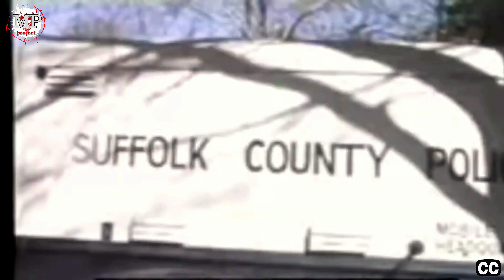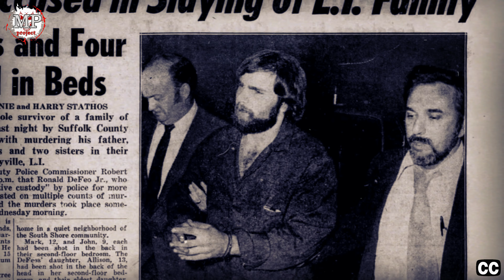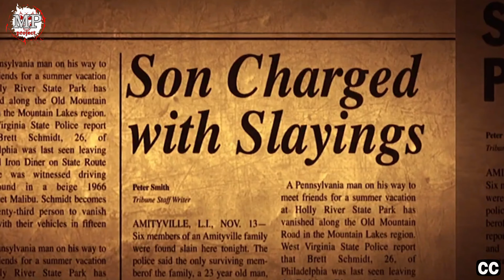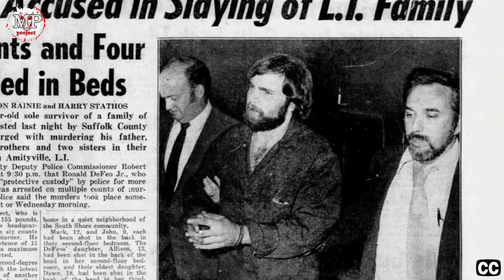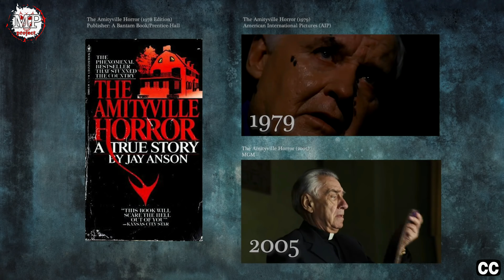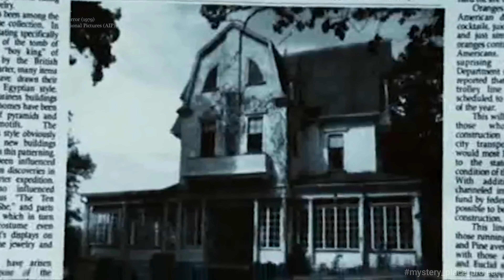The Amityville horror Η αληθινή ιστορία - MYSTERY PLACE project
Ένα βιβλίο Best seller και μία δημοφιλής ταινία βασίστηκαν στην ανατριχιαστική ιστορία του Amityville. Έλατε να γνωρίσουμε όλη την αλήθεια.

Πηγές, videos και σχετικά links:

Υποτιτλισμός: Leonidas Pahtitis (Ελληνικά)

Κάμερα: Γιάννης Κότσης

Επεξεργασία ήχου: MPp (home studio)

• When Tomorrow Comes - Jon Bjork

• Whispering Thoughts - Experia
• House of Horror - Marc Torch
• Person of Interest - Dream Cave
• Night at the Cemetery - Etienne Roussel
• Maze Heist - Max Anson
• Rise From the Shadows - Hampus Naeselius
• The Visitors - Edward Karl Hanson